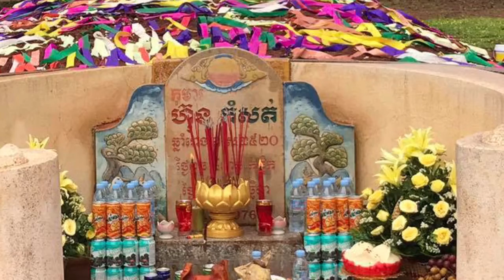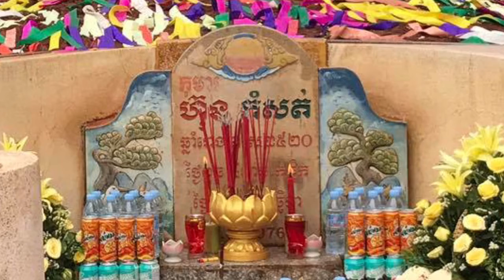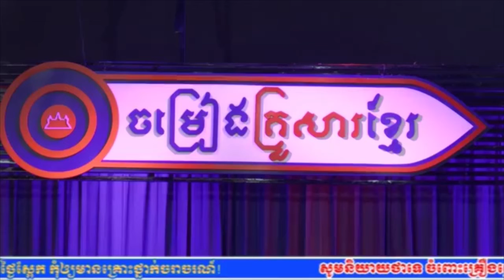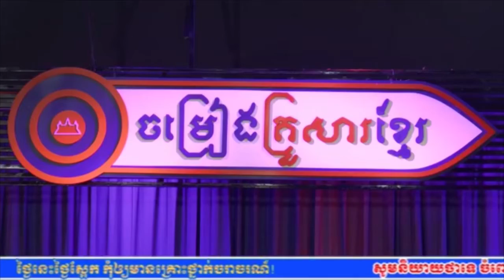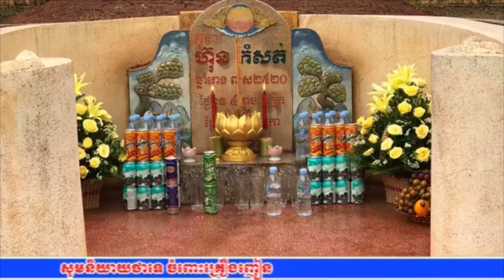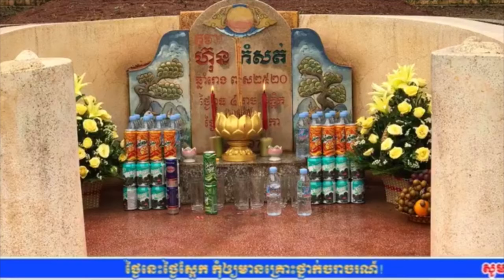OFFICIAL Khmerfamilysong ចម្រៀងបីបទខ្សែជិវិតពិតថ្នាក់ដឹកនាំ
Live on Friday 2 2018 at Khmer Family Song Studio was create by Mr. Ouk Narim and Ms Chorm Chor Phum.